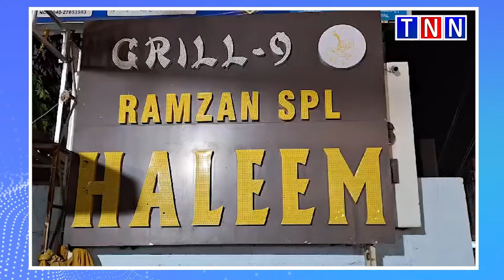ఫుడ్ డెలివరీ బాయ్ మోసం